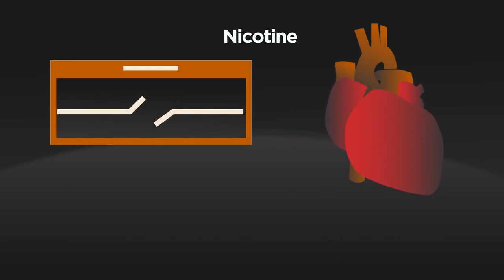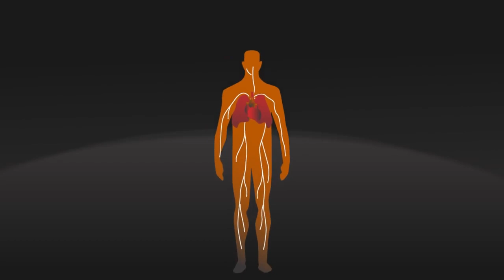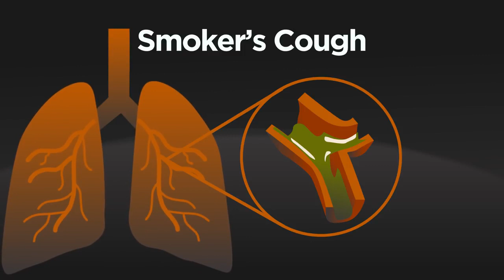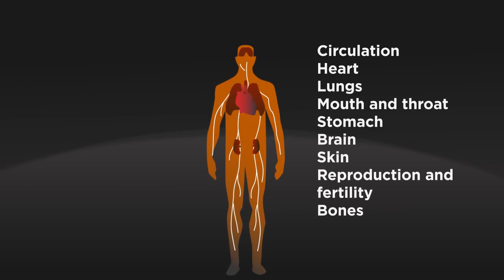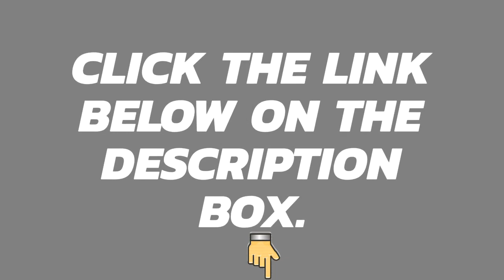Effects Of SMOKING To Every Organ Of Your Body (Very Dangerous!)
This video will show you the effects of smoking to every organ of your body. Smoking leads to many kinds of diseases that is really dangerous for your health. Must watch!